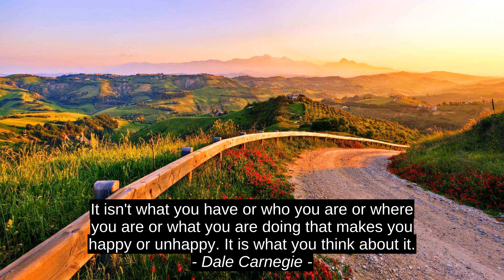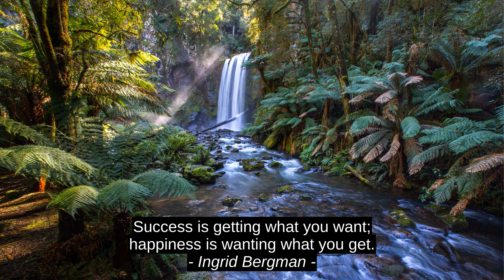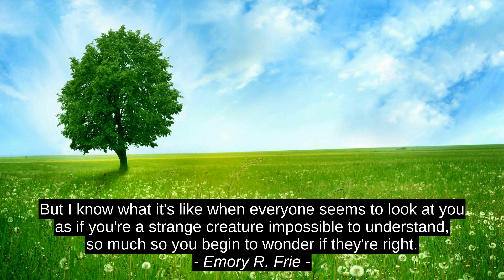First-rate 9 Motivation Quotes - Akshit Wadhwa